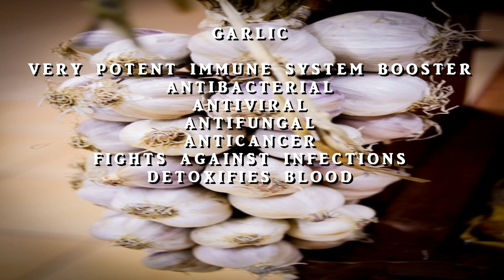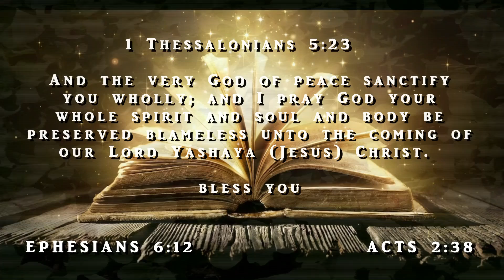****MUST WATCH***HERBS FOR IMMUNE SYSTEM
Genesis 1:29,  Revelation 22:2, Acts 2:38  Blessings:)))

Other things that boost immune system:
Lemons
Oranges
Grapefruit

Turmeric
Seeded Grapes
Blueberries
Ginseng
Ashwagandha
Burdock
Beets
Bilberry
Kiwi
Apples
Raspberry
Osha Root